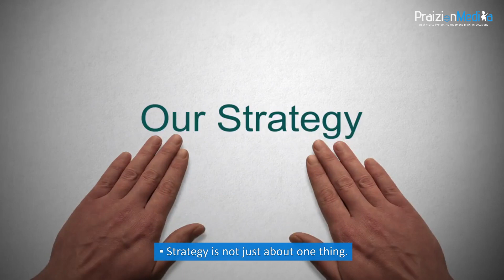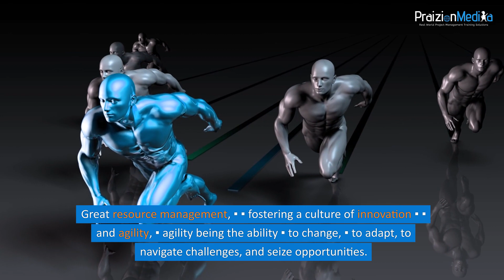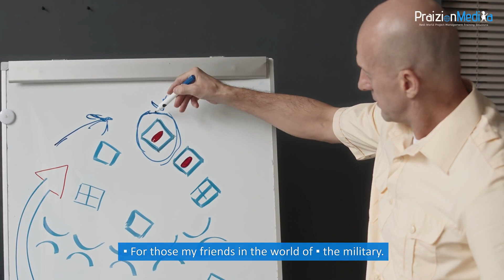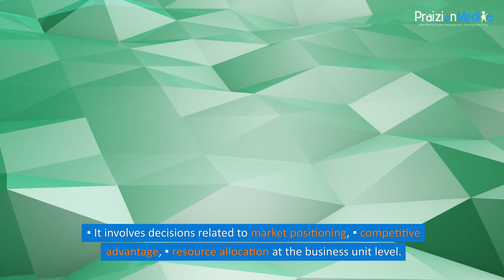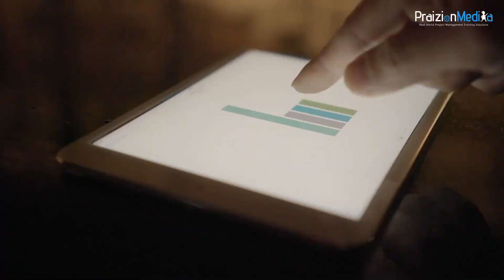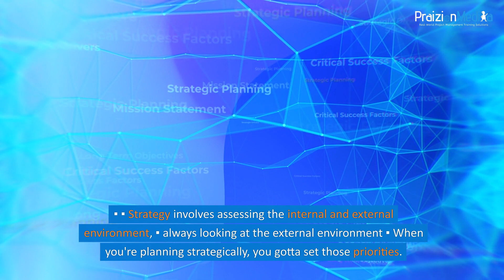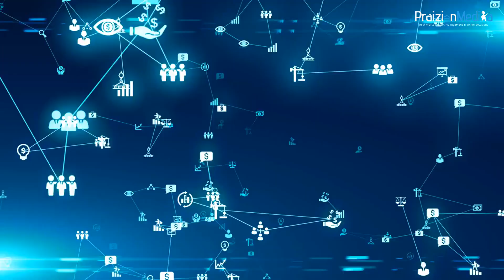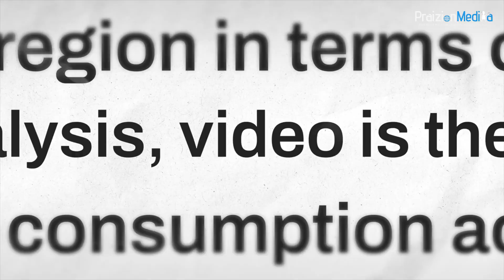What is STRATEGY? Porter's 5 Forces Explain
Strategy can be understood in a few key ways:

A High-Level Plan: At its core, strategy is a general plan that outlines how you will achieve a specific goal, especially in uncertain or competitive situations. It's like a roadmap that considers potential obstacles and charts a course towards your desired outcome.

Competitive Advantage: In a business context, strategy is about creating a unique and valuable position compared to your competitors. This could involve offering a superior product, focusing on a specific customer niche, or having a more efficient operation.

Guiding Principles: Strategy also refers to the set of guiding principles that inform decision-making throughout an organization. It helps everyone understand the priorities and resources needed to achieve the overall goals.

Here are some additional points to consider:

Making Trade-offs: Effective strategy often involves making choices and focusing resources. You can't be everything to everyone, so a good strategy prioritizes what matters most for your goals.
Alignment: A strong strategy ensures all the different parts of an organization (departments, teams) are working together towards the same objectives.

Did Phill or the team make your day?
The PMP exam is over and you have succeeded!
But what should you be thinking about next?
The question of what you should do next is a lifelong question you should explore iteratively.
Start off by thinking about your definite chief aim, growth in leadership to your maximum potential, and so in seeds that benefit others.
In that way you will find your purpose and you will expand into bigger and greater things beyond certifications!

Visit: projectleadershipinstitute.com to join our leadership program year-round.